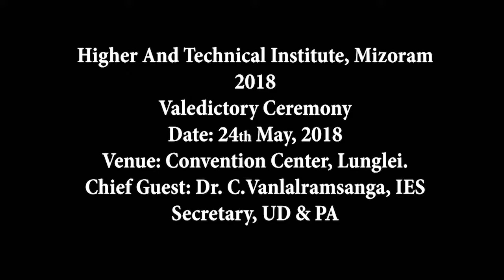HATIM Valedictory Ceremony 2018